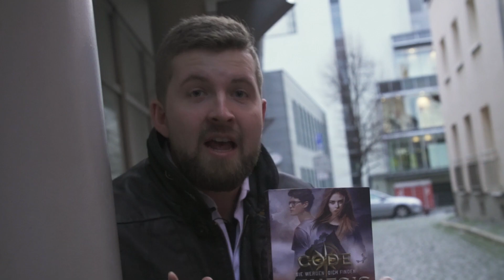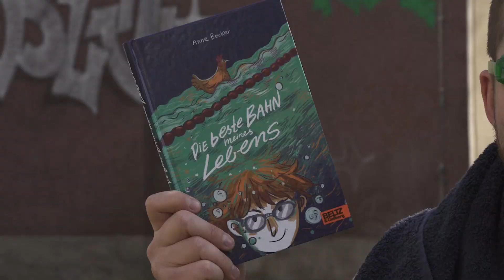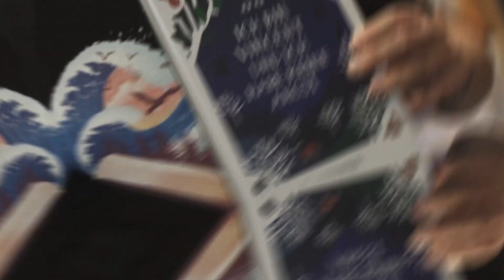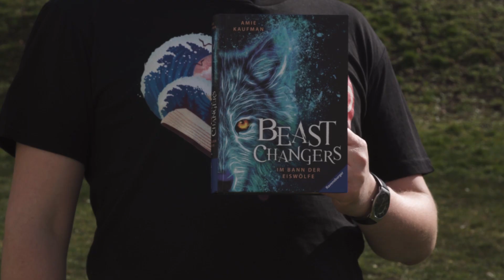Der Lesekompass 2020: Bücher für Jugendliche von 10 bis 14 Jahren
Diese Geschichten sind Fantasy pur, handeln von einer Zukunft ohne Wasser, dem Leben ganz allgemein oder kommen als E-Mail-Roman daher – da ist für jeden was dabei!

Im Video stellt Tim Gailus die Bücher für Kinder zwischen zehn und 14 Jahren vor, die 2020 mit dem Lesekompass ausgezeichnet werden.

Der Lesekompass 2020 zeichnet Kinder- und Jugendbücher aus, die Lesespaß mit kreativen Ansätzen der Leseförderung verbinden. Ausgewählt werden sie von einer Jury aus unabhängigen Fachleuten der Bereiche Kita, Schule, Bibliothek und Buchhandel, aber auch von Bloggern, Kindern und Jugendlichen.

Der Lesekompass wird gemeinsam von der Leipziger Buchmesse und der Stiftung Lesen vergeben.